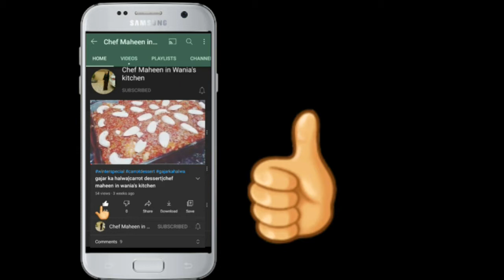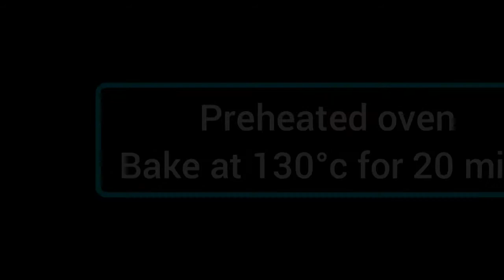bar b q pizza without oven|easy pizza recipe|Chef Maheen in wania's kitchen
Homemade bar b q pizza recipe without oven easiest recipe ever